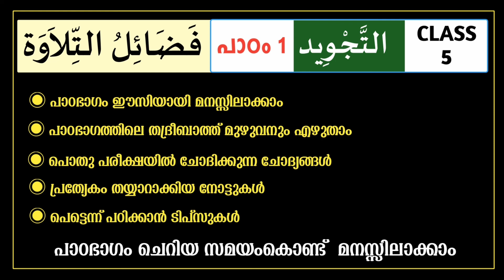Samastha class 5 tajveed chapter 1 / class / ക്ലാസ്സ് 5 തജ്‌വീദ് പാഠം - 1/pothupareeksha